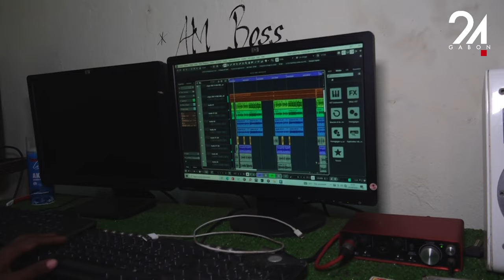CLIN D’OEIL : MUSIQUE CTRI, QUAND LE COUP DE LIBÉRATION INSPIRE LES ARTISTES.